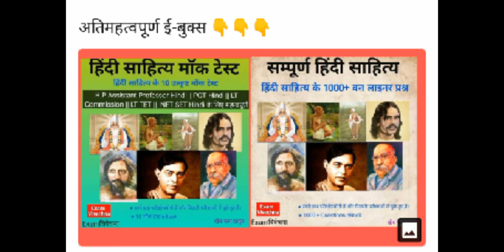LT Commission 2022 | Most Expected Questions | LT Commission के Most Expected प्रश्न | C-7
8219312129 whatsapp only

Join Our Telegram Chainal